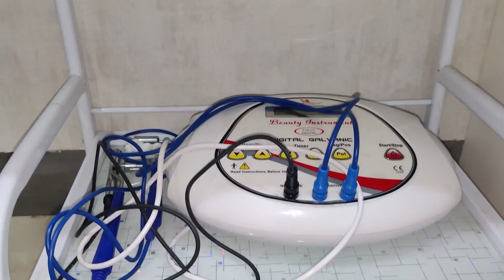NRLS পাইপ লাইন কোম্পানীয়ে ৰাইজৰ পট্যা মটিৰ ক্ষতি পূৰণ দিয়াৰ নামত ব্যাপক অনিয়মৰ অভিযোগ